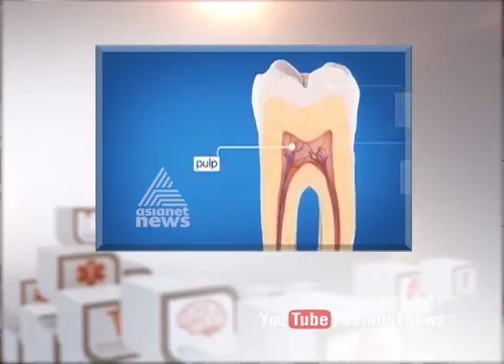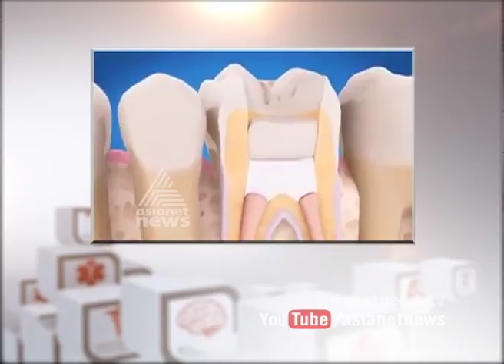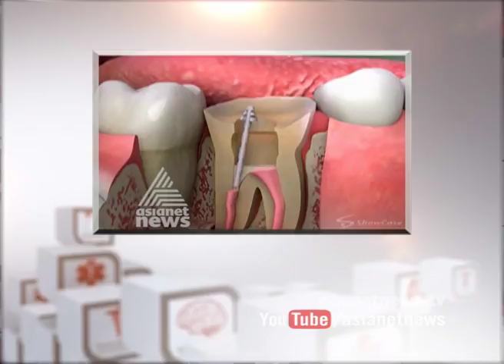Dental Care | ദന്ത സംരക്ഷണം | Doctor Live 5 Jun 2017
Guest : Dr. Kashi Vishwanath